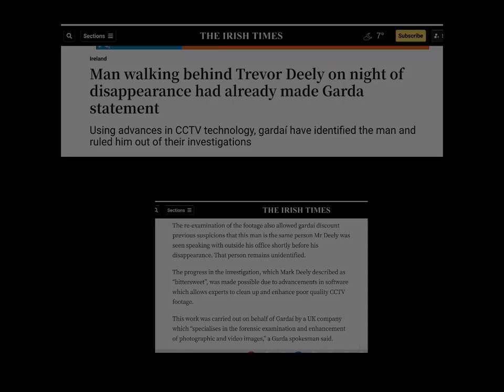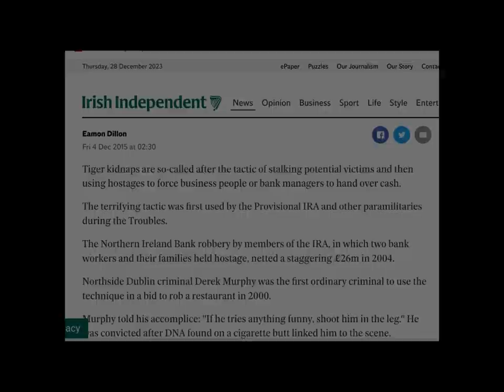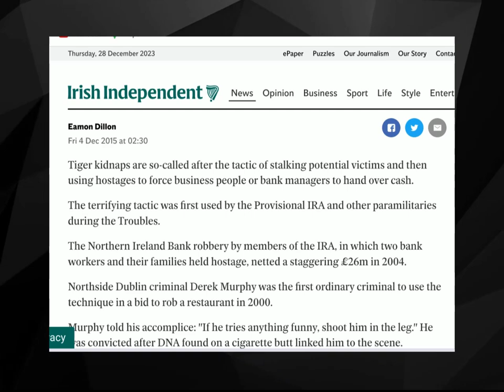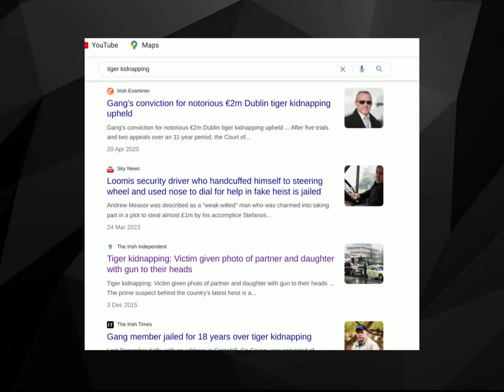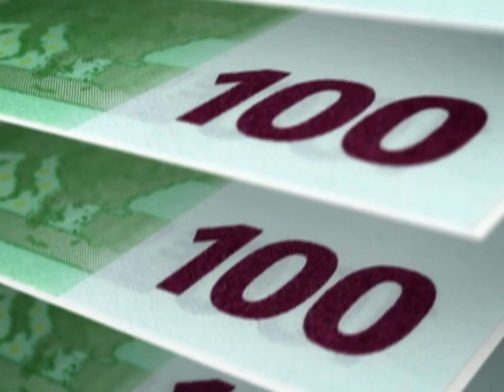The Disappearance of Trevor Deely: An Update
This video explores a recent update on the mysterious disappearance of Trevor Deely in Dublin in 2000.